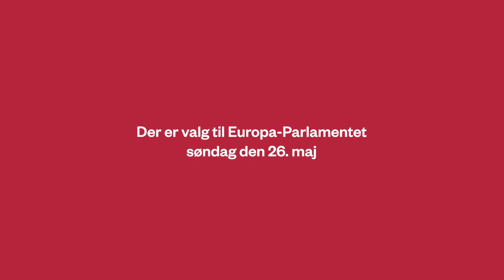Spidskandidaterne til EU-valget 2019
Den 26. maj 2019 er der valg til Europa-Parlamentet. Anders Lund Madsen og Geo udfordrer spidskandidaterne med eksplosioner, gøgl og spektakulære stunts 💥